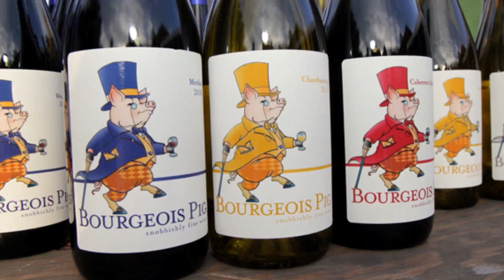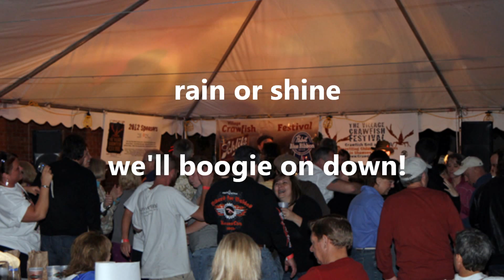12th Annual Village Crawfish Festival (Boil & BBQ)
The Secret Order of Crawdaddies (SOC) presents the 12th Annual Village Crawfish Festival (Boil & BBQ) in support of a local children charity. On May 11, 2013, the SOC brings together the great food of crawfish, bar-b-que, beer & wine, the fantastic music of Ernest James Zydeco, and good friends & neighbors for a lively night of eating & dancing under the stars in Mission, Kansas, all in support of Gillis. and order your tickets online.